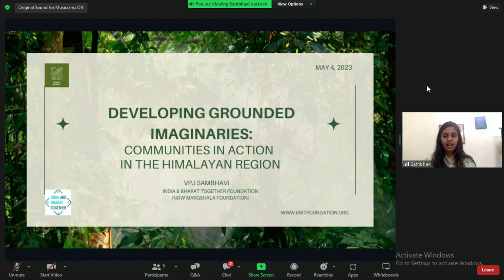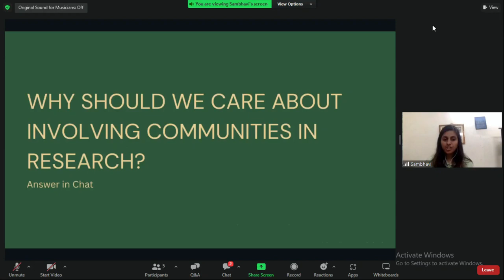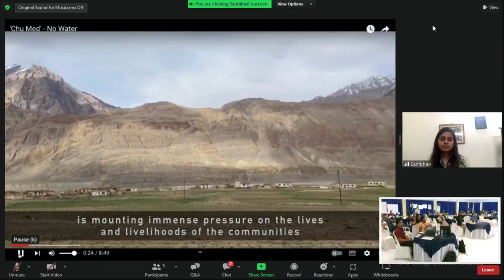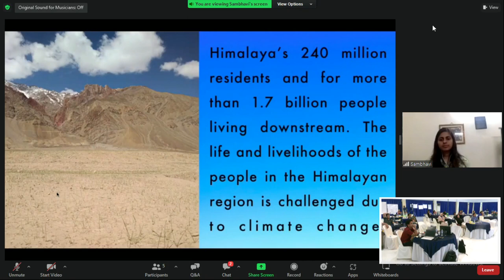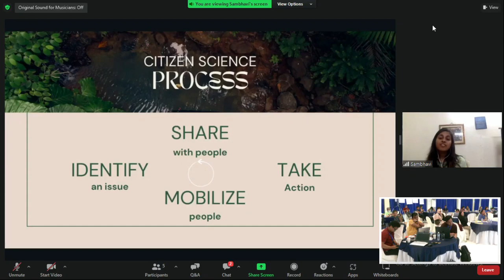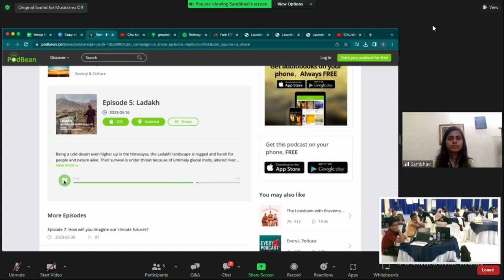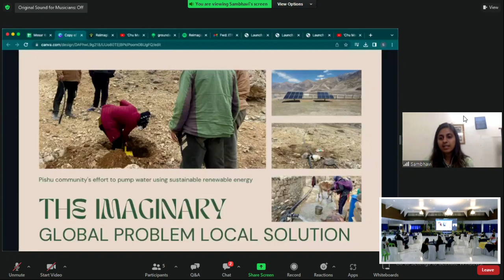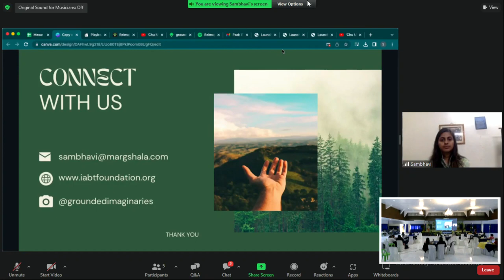Developing Grounded Imaginaries: Communities in Action in the Himalayan Region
Speaker: V.P.J. Sambhavi, India & Bharat Together (now Margshala Foundation), Delhi

In this seminar, we will explore the impact of climate change on rural communities in western Himalayas, specifically in Ladakh and Uttarakhand and how they are responding to the problems with community-led adaptations. These adaptations are not solutions but show the community's efforts to overcome the challenges posed by climate change at the ground level. They show us possibilities to respond to the climate crisis with creativity, resilience and home-grown technologies and models that stem from the experiences of the community. We call these climate imaginaries, that are essentially alternative ways of responding to the climate crisis. Using creative media like animations, videos and podcasts, we highlight Himalayan community’s adaptations to climate change as an example for other communities, NGOs and the other stakeholders.

About the seminar:

The online seminar was conducted on the topic 'Developing Grounded Imaginaries: Communities in Action in the Himalayan Region'  in Visayas State University, Philippines on May 4, 2023. It was organised as part of a workshop on Basic Concepts of Inclusively Co-Creating Citizen Science' during the International Training Program (ITP) 2023 - Philippines. This program is a collaboration between Hasselt University (UHasselt) - Belgium in collaboration with the Visayas State University (VSU) and the Mindanao State University-Iligan Institute of Technology (MSU-IIT), funded by  the Flemish Interuniversity Council–University Development Cooperation (VLIR-UOS). Special thanks to Dr.Maristela do Nascimento Rocha Post-doctoral researcher, UHasselt for her support and cooperation in enabling the Grounded Imaginaries project to reach a wider audience.

About Grounded Imaginaries:
It is a collaboration between India & Bharat Together, Sydney Environmental Institute, University of Sydney & Social  Entrepreneurship Association to amplify stories of community resilience and transformative actions that respond to climate-change driven destabilisation in Australia and India.

For more on Grounded Imaginaries project, follow us on
Spotify Reimagined Futures Podcast